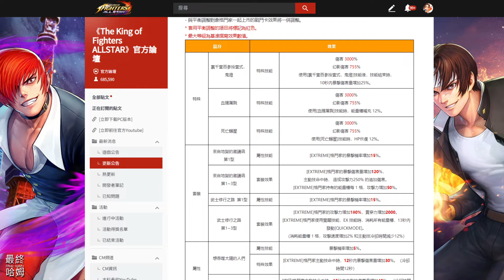《KOF ALLSTAR》# 1662 瀏覽~XV 荒狂雷電雪魯咪上修公告表格 複習雷雪的技能與核心 | 上修後的 XV 雷雪與 XV 八神庵 誰的傷害比較高？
10 月 22 日正式開放！

■■■ 特點 ■■■

★★★★哈姆の遊戲短評★★★★
【今日內容】
1瀏覽 XV 荒狂雷電雪魯咪上修公告表格。

2.稍微複習雷雪的技能與核心，技能按法為23131313。

3.技能3依舊好用，可以秒人克制死前的免疫效果。

4.公會討伐戰基斯測試1分鐘的基本傷害
XV 雷雪(上修前)：500B。
XV 雷雪(上修後)：1T。
XV 八神庵：1.4T(之前測試)。